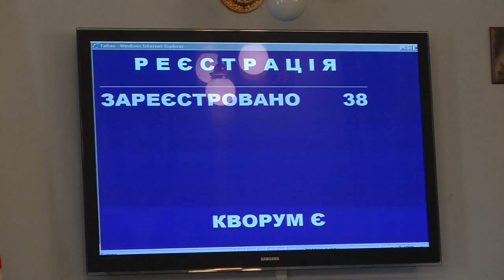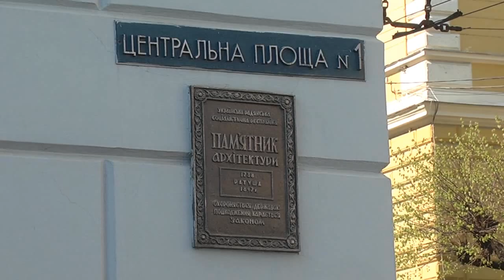Віталію Михайлішину вручили орден «За гуманність та милосердя»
Сьогодні, 25 квітня, перед початком  35-ї сесії  Чернівецької міської ради, голова Чернівецької міської організації «Спілка Чорнобиль» Манолій Желєзний виступив перед депутатами  напередодні 27-ї річниці аварії на ЧАЕС. Він висловив подяку за взаєморозуміння у вирішенні проблем чорнобильців міста Чернівці.

Манолій Желєзний подякував секретарю Чернівецької міської ради Віталію Михайлішину» і вручив йому орден Всеукраїнського об'єднання інвалідів-чорнобильців «За гуманність та милосердя».

Галина Єреміца